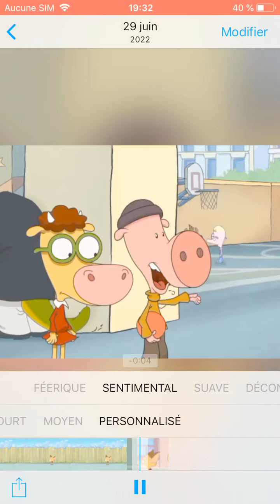29 juin 2022